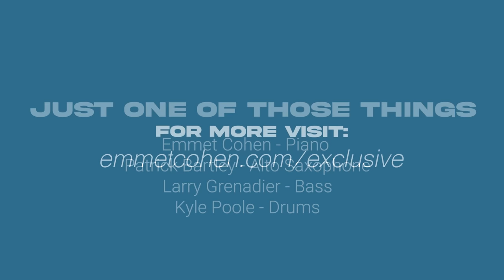Just One of Those Things w/ Emmet Cohen, Patrick Bartley & Larry Grenadier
"Just One Of Those Things"